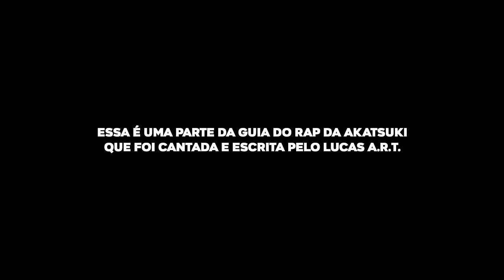Rap da Akatsuki (Naruto) - TOBI e KISAME (Lucas A.R.T.)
▣ VOZ e LETRA por Lucas A.R.T. (@ucasberto)

▣ Obrigado =D